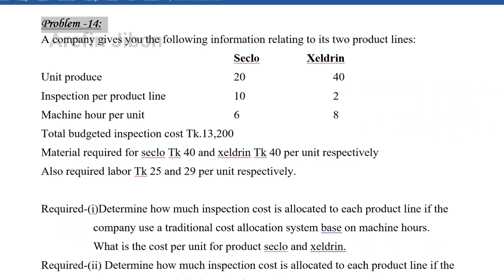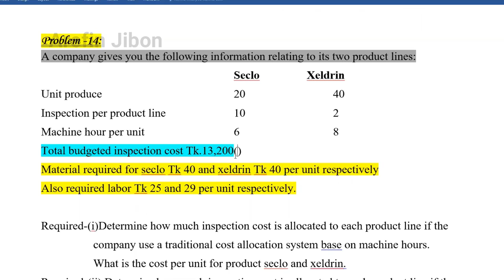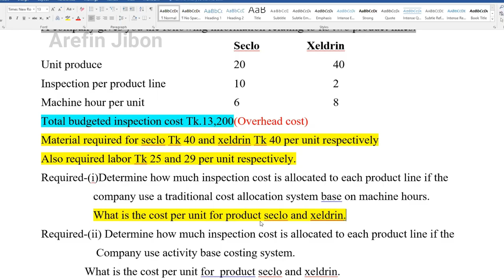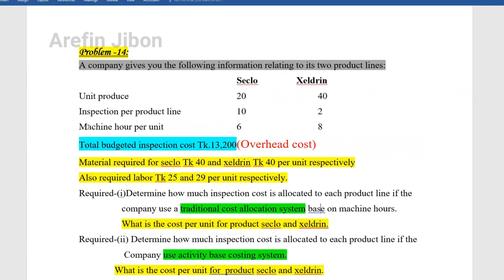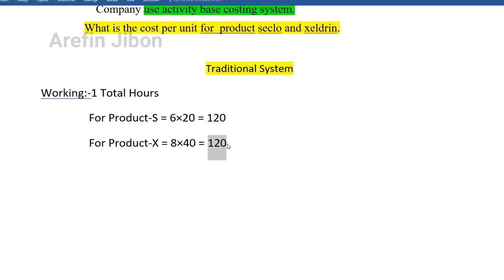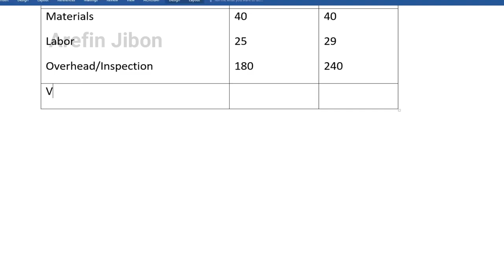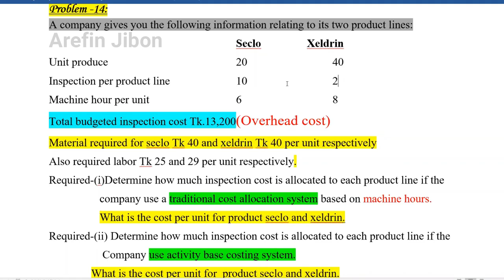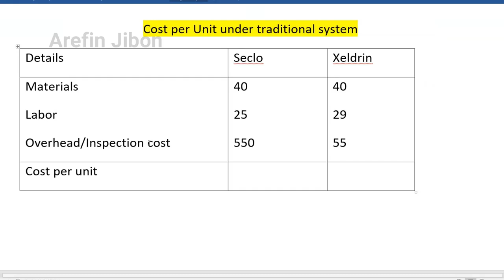Strategic management accounting ।। Chapter 1 Activity Base Costing ।। Class 2 MBA Accounting Final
MBA Short Suggestion 2022
আপনি যদি  খুব অল্প সময়ে একটি নির্ভরযোগ্য ও  ভাল প্রিপারেশন নিতে চান ,
তাহলে এই মডেল প্রশ্ন গুলা ফলো করতে পারেন।
মডেল প্রশ্নের পিডিএফ লিংক
৫ টি মডেল প্রশ্ন সমাধান শেষ করে , MBA-Final  এর সকল University question সমাধান করতে পারবেন।

আমদের কাছে যা পাবেনঃ
1.advance Cost Accounting  short Suggestion and Solution Video lecture
2.Corporate Tax Planning  short Suggestion এর সমাধান PDF ও Video lecture
3.Corporate Financial Reporting  short Suggestion এর সমাধান PDF ও Video lecture
4. Applied Accounting Theory Short Suggestion এর সমাধান PDF ও Video lecture
5. Strategic management accounting Short Suggestion এর সমাধান PDF ও Video lecture